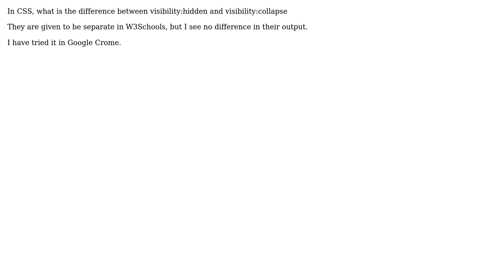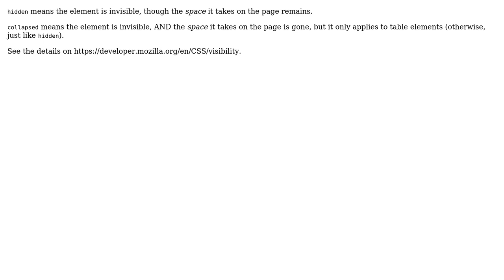Software Engineering: visibility:hidden Vs visibility:collapse